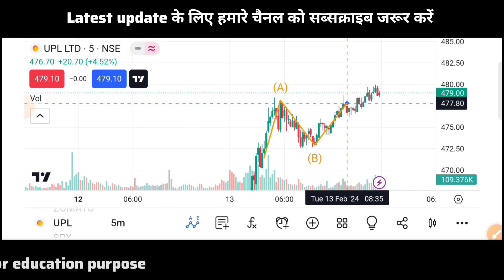UPL SHARE BREAKOUT | UPL SHARE LATEST NEWS | UPL SHARE PRICE TARGET | UPL SHARE ANALYSIS